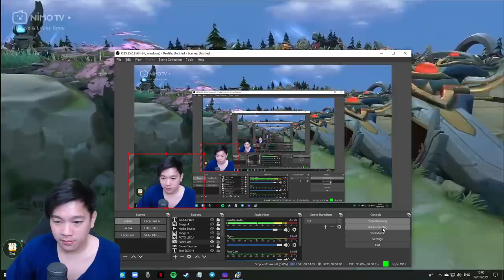Match 2 AE vs 10s Gaming, Serangan Luar Biasa Dari Alter Ego! - M2 World Championship